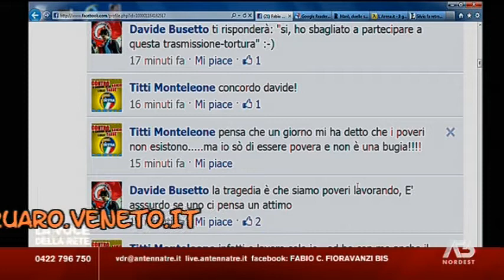ON. PANIZ (PdL):"ANCH'IO SBAGLIO, MA NON SUL CASO RUBY"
In questo video tratto dalla trasmissione "la voce della Rete" l'On. Maurizio Paniz (Pdl) risponde ad una domanda che gli era stata posta da un telespettatore, il blogger Stefano Zanet. Quest'ultimo voleva sapere se anche l'on. Paniz, come il suo collega Pierferdinando Casini, in passato avesse preso delle decisioni politiche sbagliate. Paniz ha risposto che.